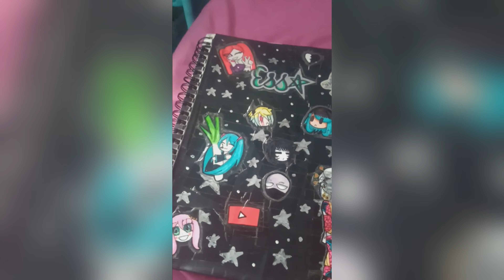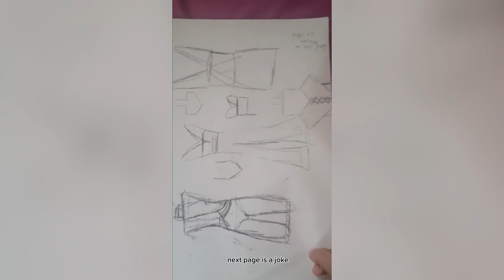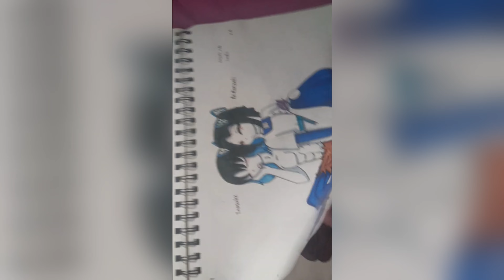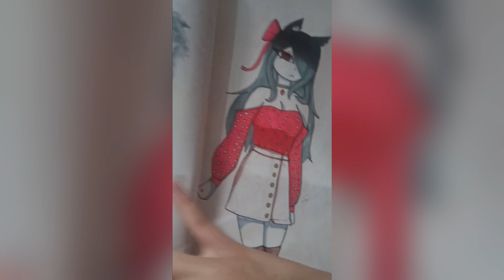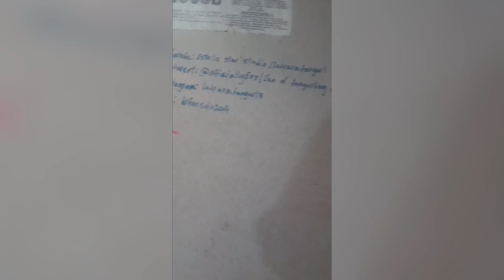sketchbook tour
sketchbook tour lol
Music used(intro):Therefore you and I by TadanoCo